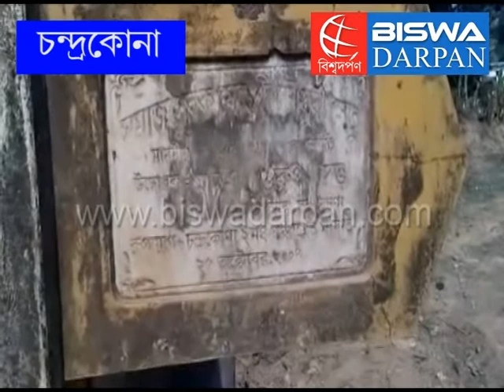Bridge breaks down at chandrakona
বিশ্বদর্পণ ।। পঃ মেদিনীপুরঃ নদীর ব্রিজ ভেঙ্গে পড়ায় সমস্যায় এলাকাবাসী । চন্দ্রকোনা টাউনএর ২ ব্লকের খুড়শী গ্রামের ঘটনা । বুধবার সকাল ৭টা নাগাদ চন্দ্রকোনা ১ ও ২ ব্লকের এবং গড়বাতার সংযোগকারী কেঠিয়া নদীর ব্রিজ ভেঙ্গে পড়ে । একটি মাল বোঝাই গাড়ি য়াওয়ার হঠাৎ ব্রিজের মাঝের আংশ ভেঙ্গে এই বিপত্তি ঘটে । বিচ্ছন্ন হয়ে য়ায় যোগাযোগ ব্যবস্থা ।

খবর পেয়ে ঘটনাস্থলে যান চন্দ্রকোনা-২ ব্লকের বিডিও শ্বাসত প্রকাশ লাহিড়ী, ভগবন্তপুর গ্রাম পঞ্চায়েতের প্রধান ইসমাইল খান । ইসমাইল খান বলেন, "এই রাস্তা উপর দিয়ে প্রতিদিন ৫ টির বাস ও বেশ কয়েকটি ট্রেকার য়াতায়াত করে । ব্রিজ ভেঙ্গে যাওয়ার ফলে সমস্যায় পড়েছে প্রচুর মানুষ ।”বিডিও শ্বাসত প্রকাশ লাহিড়ী ঘটনারস্থলে বলেন, "আমরা চেষ্টা করছি দ্রুততার সহিত কাজটি করে যোগাযোগ ব্যাবস্থা চালু করার ।”